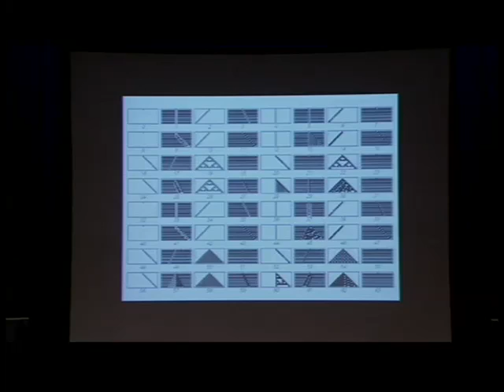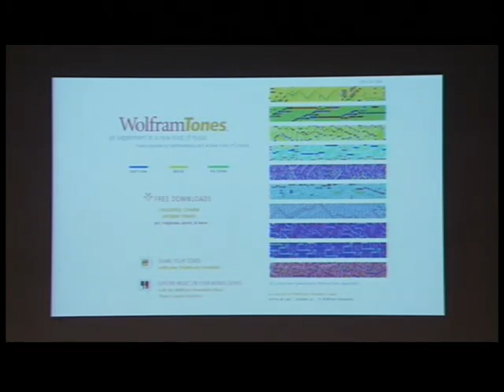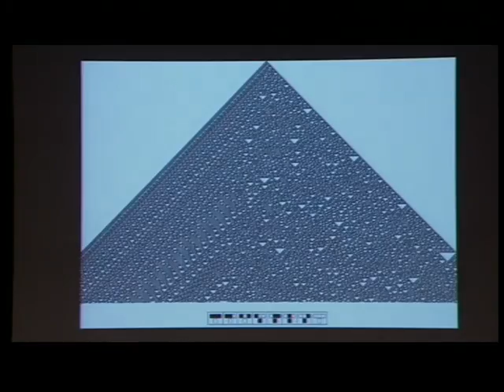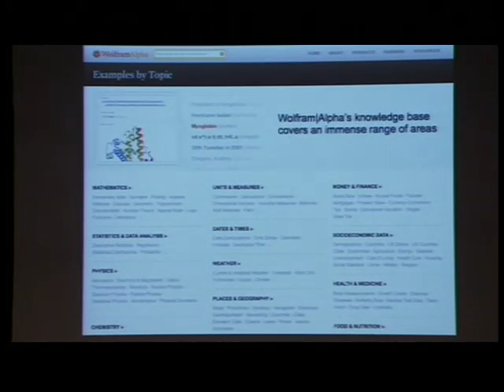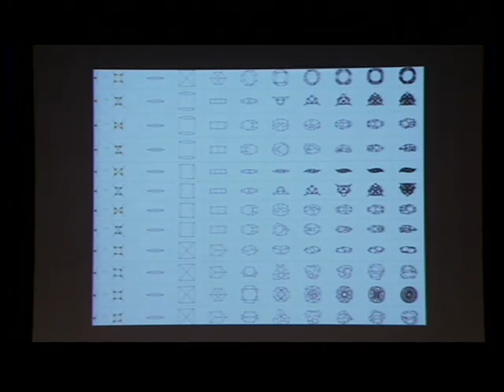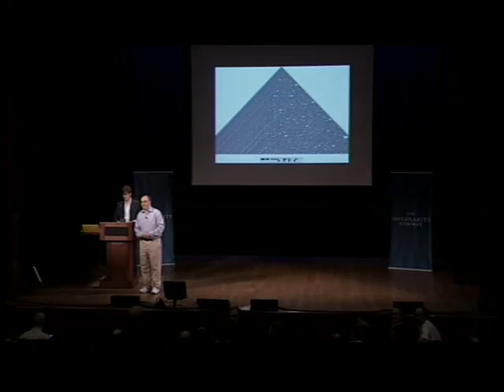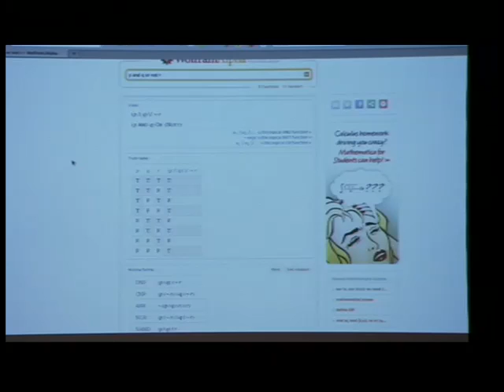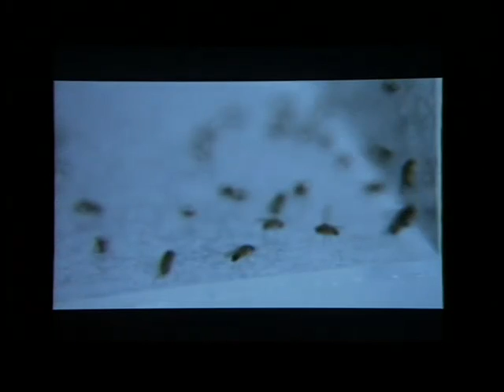Stephen Wolfram on "Computation and the Future of Mankind" at Singularity Summit 2011